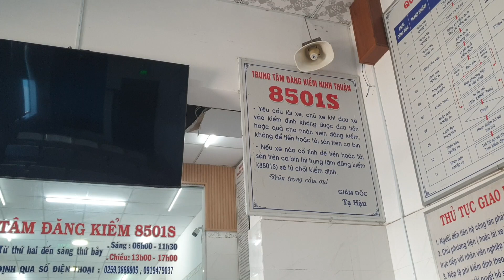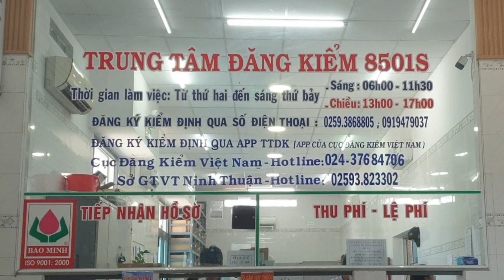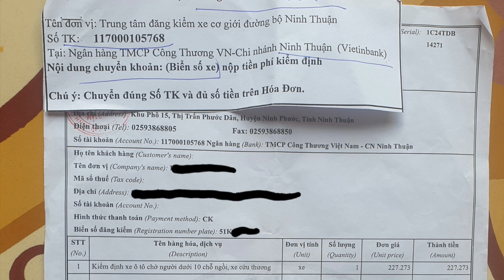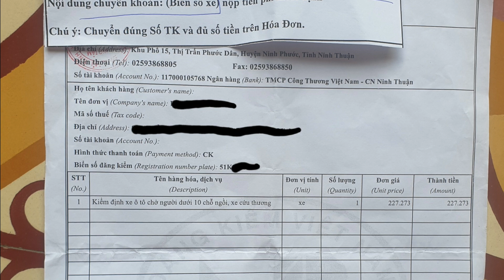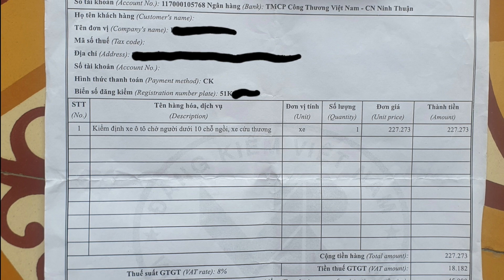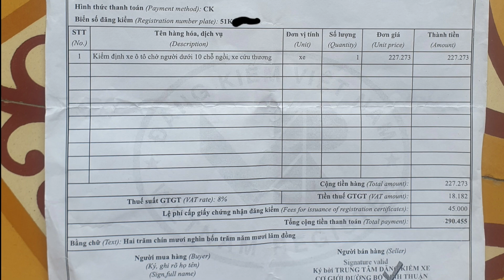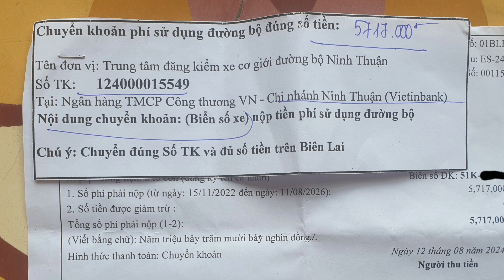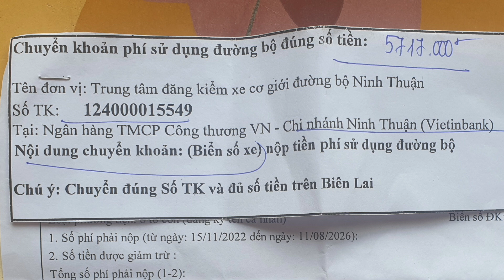Trung Tâm Đăng Kiểm Ninh Thuận 8501S - Những Lưu Ý Cần Biết Khi Đi Đăng Kiểm | Vi Vu An Toan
Video này mình mô tả chi tiết về những lưu ý cần biết khi đi đăng kiểm xe ô tô nói chung và chi tiết trải nghiệm Trung tâm đăng kiểm Ninh Thuận 8501S.

Địa chỉ Trung tâm đăng kiểm Ninh Thuận 8501S: Thị Trấn Phước Dân, Ninh Phước, Ninh Thuận

Định vị bản đồ của Trung tâm đăng kiểm Ninh Thuận 8501S

Thời gian hoạt động của Trung tâm đăng kiểm Ninh Thuận 8501S:
- Thứ hai đến thứ bảy
- Sáng: 6h30 - 11h30
- Chiều: 13h00 - 17h

00:00 Giới thiệu
00:34 Lưu ý đi bảo dưỡng xe trước khi đi đăng kiểm
01:29 Lưu ý trước khi đi đăng kiểm xe ô tô
03:04 Quy trình kiểm định xe ô tô
04:52 Phí kiểm định xe ô tô
05:15 Phí đường bộ
06:14 Dán tem đăng kiểm và phí đường bộ
06:47 Lời chào tạm biệt